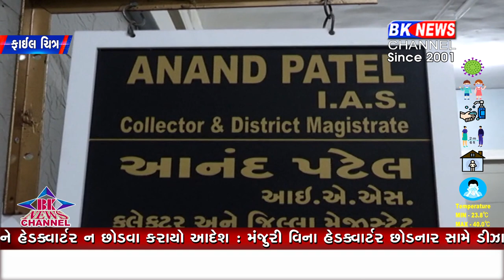કોરોના વાઇરસની સ્થિતિમાં બનાસકાંઠા જિલ્લાના અધિકારીઓને હેડક્વાર્ટર ન છોડવા કરાયો આદેશ...